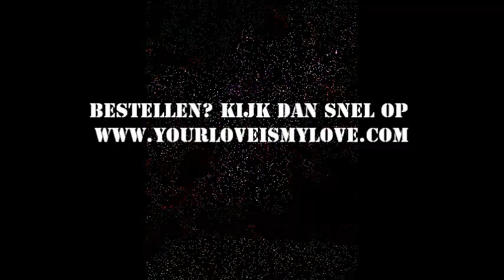Your love is my love.